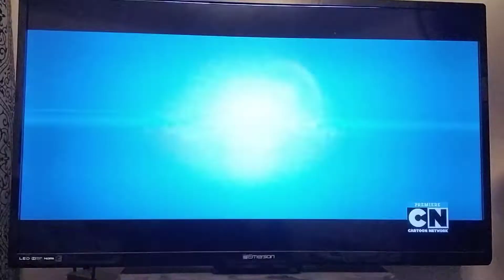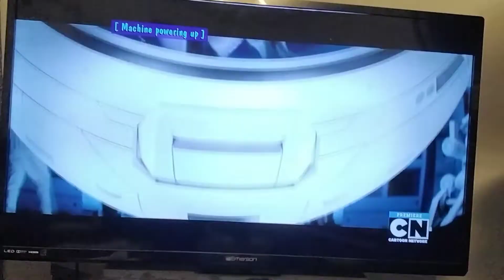Pokémon: Detective Pikachu - Cartoon Network intro